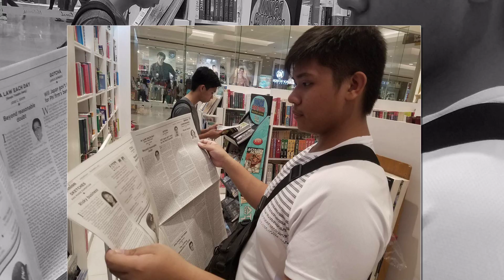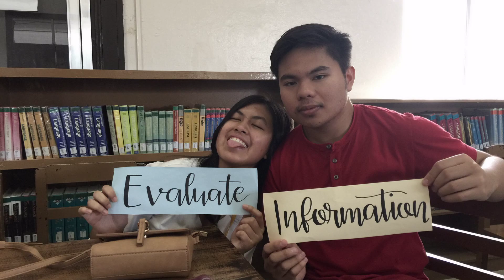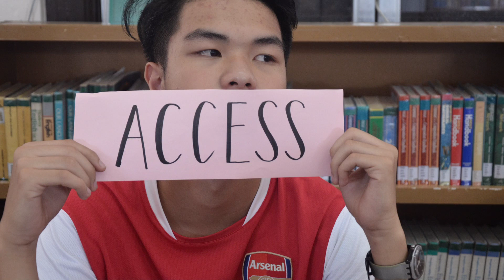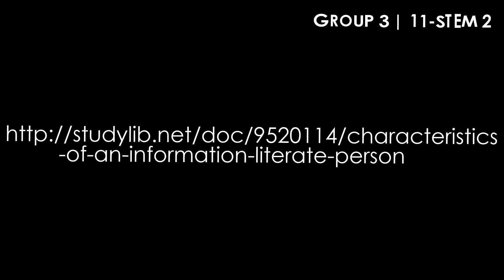Characteristics of a Media and Information Literate Individual (Group 3 | STEM 2)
This Audio Visual Presentation was done as one of our requirements in Media and Information Literacy.

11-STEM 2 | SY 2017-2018